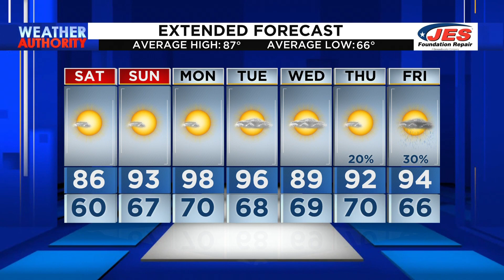Southwest, Central Virginia Weather | 11 p.m. - Aug. 18, 2023